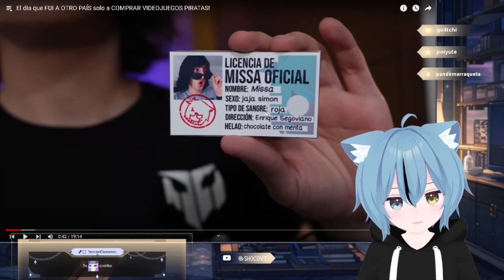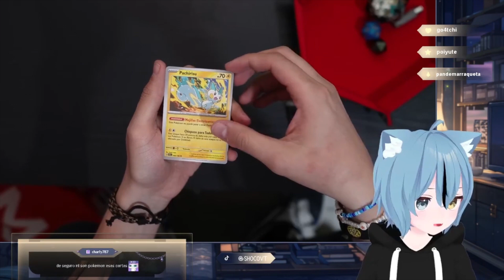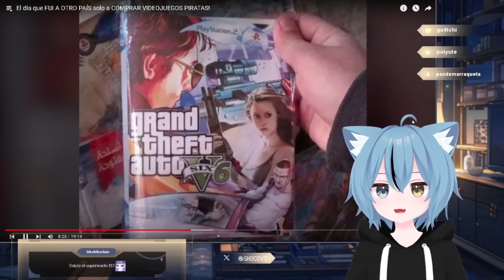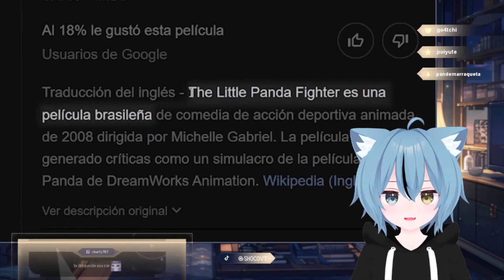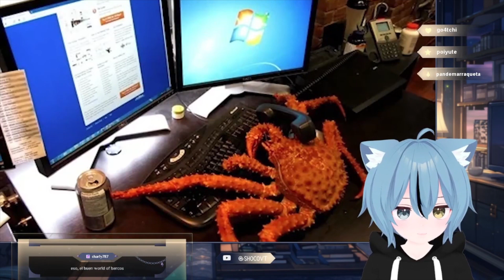El dia que FUI A OTRO PAÍS solo a COMPRAR VIDEOJUEGOS PIRATAS! ||✨SHOCO REACCIONA✨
ESPERO TE GUSTE Y NOS VEMOS EN EL SIGUIENTE VIDEO👍